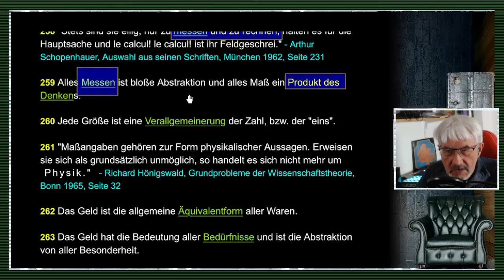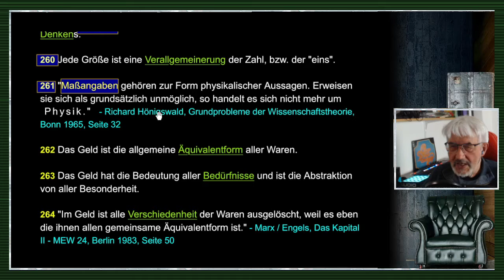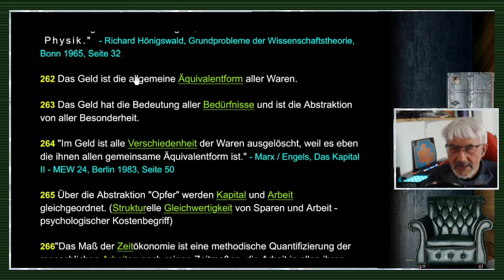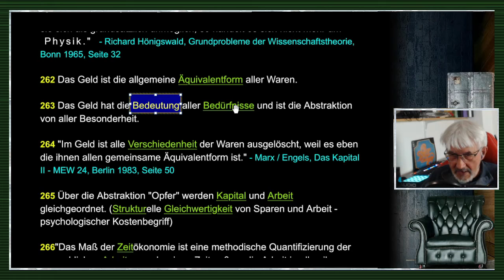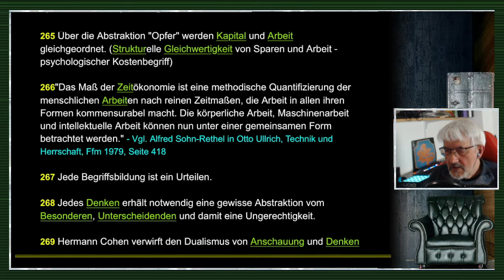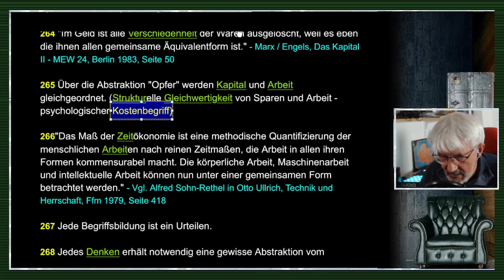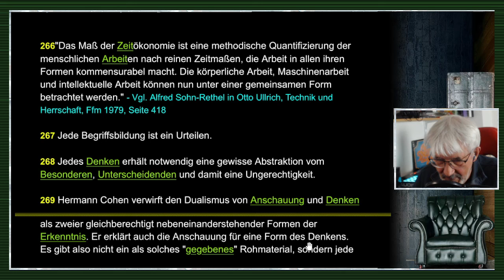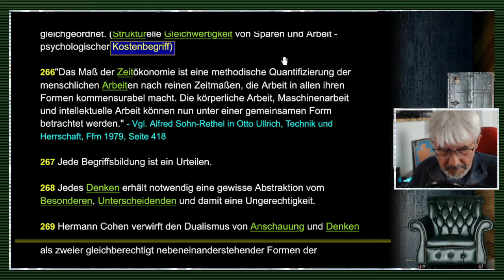gleichsatz - Abstraktionen / Nominalismus / Sprachkritik - Folge 54/71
FOLGE 54: ABSTRAKTIONEN / NOMINALISMUS / SPRACHKRITIK: // "Wir glauben an die Richtigkeit (synthetischer Sätze apriori), aber die Berechtigung unseres Glaubens ist noch nicht bewiesen, denn unser Fürwahrhalten ist kein Beweis für die Wahrheit. ... So steht im Mittelpunkt die Frage nach der Anwendbarkeit der Kategorien (d. h. der synthetischen Apriorica) auf die Objekte. Objektive Gültigkeit heißt demnach Gültigkeit hinsichtlich der Objekte, und Gültigkeit bedeutet das Anwendbarsein, Sicherstrecken der Kategorien auf Dinge der Erfahrung, ihre Eigenschaft, den Stoff der Sinneserfahrung zu formen und formend zu beherrschen."